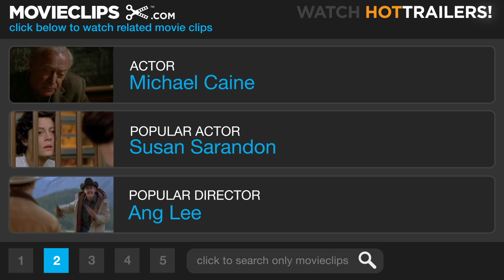The Quiet American (11/12) Movie CLIP - One Has to Take Sides (2002) HD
CLIP DESCRIPTION:
Hinh (Tzi Ma) convinces Fowler (Michael Caine) that Pyle ia a spy who needs to be eliminated.

FILM DESCRIPTION:
Graham Greene's allegorical novel about America's role in the Vietnam conflict, and how it was perceived by the rest of the world, is brought to the screen for the second time in this adaptation directed by Phillip Noyce. Thomas Fowler (Michael Caine) is a British journalist who in 1952 is covering the early stages of the war in Indo-China for the London Times, not a demanding assignment since few in England are especially interested in the conflict. When not filing occasional reports, Fowler spends his time with Phuong (Do Thi Hai Yen), a beautiful woman who shares lovemaking and opium with Fowler and is willing to accept the fact the married journalist will never make her his wife. Fowler becomes friendly with Alden Pyle (Brendan Fraser), a cheerful and articulate if seemingly naïve American who is in Saigon as part of a medical mission. As Fowler and Pyle develop a closer friendship, Pyle is introduced to Phuong, and the American soon becomes infatuated with her. When Fowler's editors suggest he return to London, he responds by digging himself deeper in covering the war, and Pyle attempts to take Phuong away; she soon rejects him. Undaunted, Pyle continues with his work, but Fowler discovers that medical help is not what the American is bringing to Vietnam. Pyle is in fact a CIA operative who is helping to organize and finance a "Third Force" who will battle Ho Chi Min's forces as well as the French and their allies. Fowler also learns that Pyle is behind a series of bombings which are believed to have been carried out by Communist extremists, and faces the ugly fact that his American friend is in fact a terrorist killing in the name of Uncle Sam's political interests. While completed in the fall of 2001, The Quiet American went unreleased until late 2002; after the terrorist attacks of September 11, 2001, the film's producers felt the film's critical view of America's role in the Vietnam war might be considered especially offensive.

CREDITS:
TM & © Miramax Films (2002)
Cast: Michael Caine, Tzi Ma
Director: Phillip Noyce
Producers: Staffan Ahrenberg, Steve E. Andrews, Antonia Barnard, Moritz Borman, Matthias Deyle, Guy East, Oliver Hengst, William Horberg, Roland Loubet, Kathleen McLaughlin, Anthony Minghella, Sydney Pollack, Eyal Rimmon, Chris Sievernich, Nigel Sinclair
Screenwriters: Graham Greene, Christopher Hampton, Robert Schenkkan